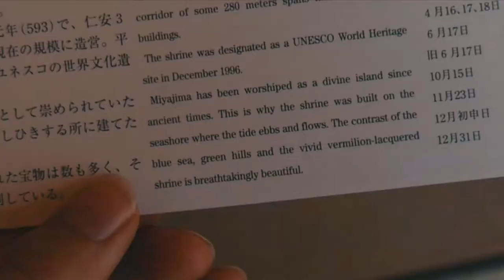1 minute in Miyajima, Japan | Modeste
Special thanks to Jasper de Bie for shooting some awesome footage with me in Japan.